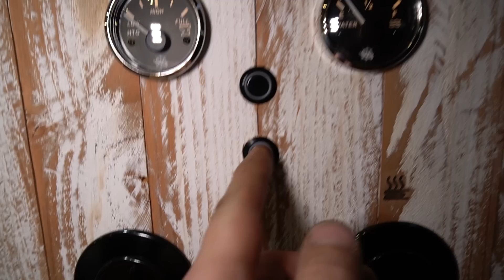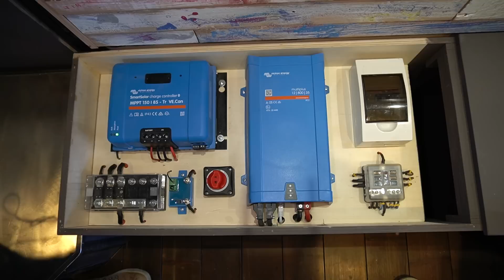[VAN TOUR] Mercedes Vario 711D, aménagement unique ! (À vendre)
Vantour d'un fourgon aménagé Mercedes Vario 711 Unique, style cabane de pêcheur avec 7 mètres de terrasse sur le toit, cuisine et évier sur-mesure en bois, douche, toilette, télévision, installation solaire, chauffage, tout confort ! Et il est a vendre !

⬇⬇⬇ SI VOUS VOULEZ EN SAVOIR PLUS SUR NOUS ⬇⬇⬇

Voyager, vivre et travailler en fourgon aménagé, c'est le choix que nous avons fait depuis 2017 !
Sur cette chaîne, découvrez nous, Kim & Marianne, trentenaires passionnés par la vie en Van. 👫🌍🚐
Nous vous partageons nos aventures de voyage, nos astuces Vanlife et de nombreux Van Tours 😉

Digital Nomads nous voyageons tout en travaillant depuis notre fourgon aménagé dans la première Agence Web nomade de France 🇫🇷 les WebMakers on the road

Si vous m'avez lu jusqu'ici, écrivez en commentaire de la dernière vidéo cette magnifique citation d'Alexandra David Noël : "voyager sans rencontrer l'autre, ce  n'est pas voyager, c'est se déplacer".

🎥 Notre matériel vidéo :
► Caméra principale
► Caméra secondaire
► Cage caméra
► Batteries caméra principale
► Microphone principale
► Microphone secondaire
► Bras articulé (Gimbale)
► Carte SD
🔥 Notre four pour Fourgon Aménagé :
► Le four Omnia Sweden
► Omnia Moule en Silicone Duo
► Omnia Grille de cuisson

Si vous décidez de cliquer sur l'un de ces liens et d'acheter le produit qui vous fait envie, d'une part vous recevrez l'article que vous souhaitez, mais en plus vous participez activement à notre aventure ! En effet, ces liens sont ce que l'on appelle des "liens partenaires", c'est à dire que nous bénéficions d'une commission variable en fonction des produits si vous décidez d'acheter sur Amazon en passant par ces liens. Vous ne payez pas plus cher, et participez au voyage, what else ?